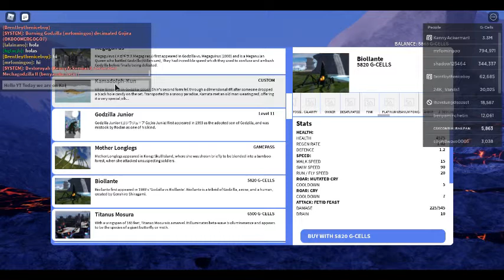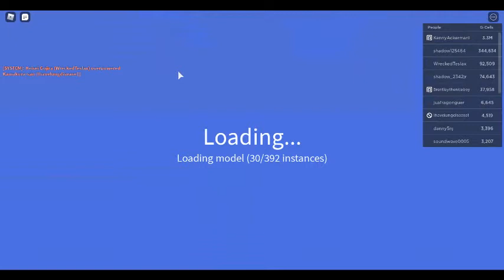Playing Kaiju Universe